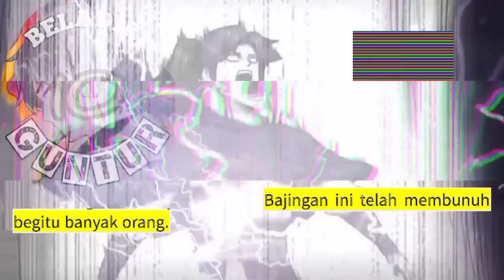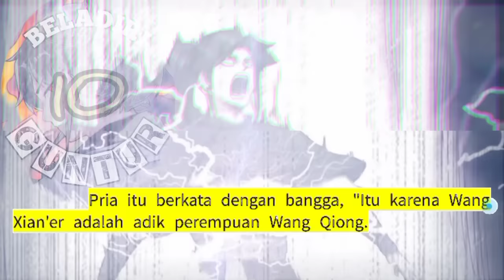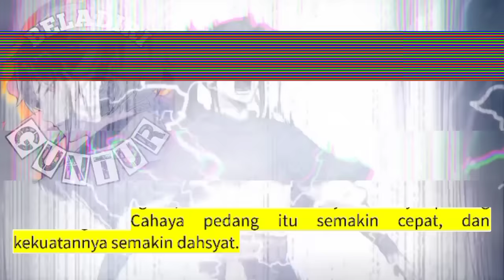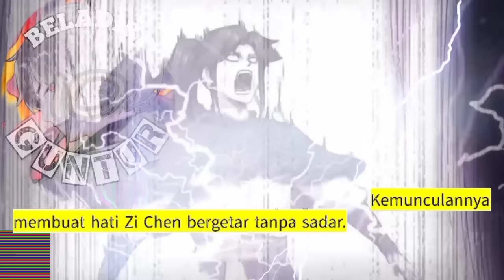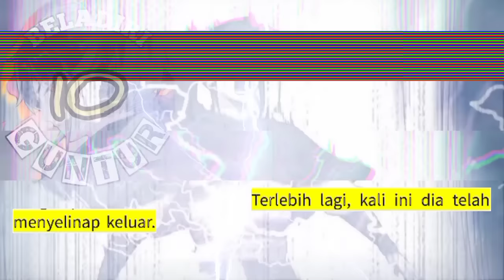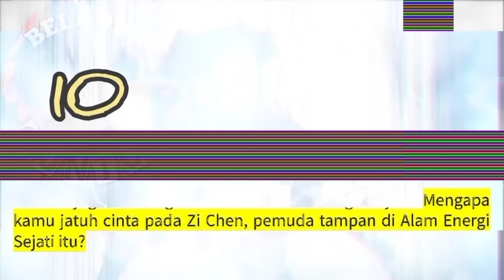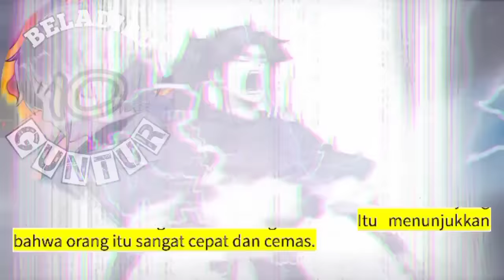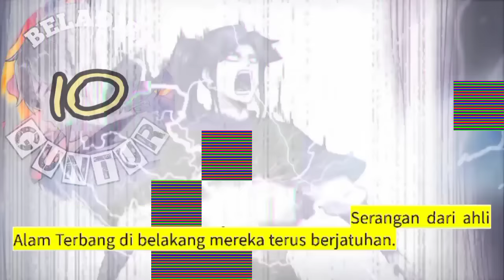Beladiri Guntur season 10